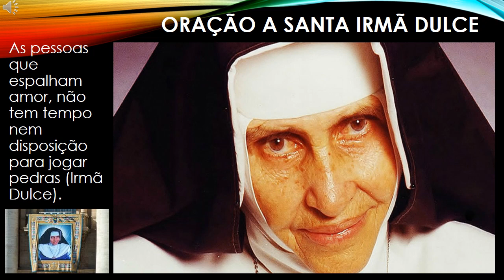Oração a Santa Irmã Dulce.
Compartilhe nossos vídeos, assim você ajuda na evangelização.